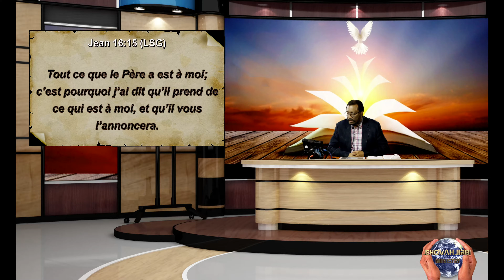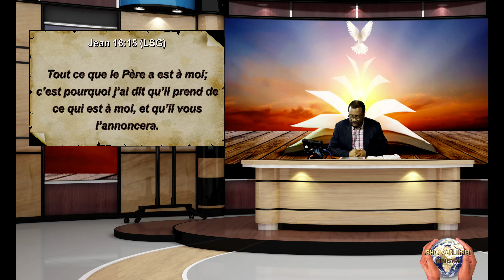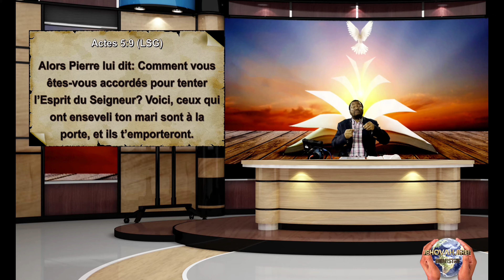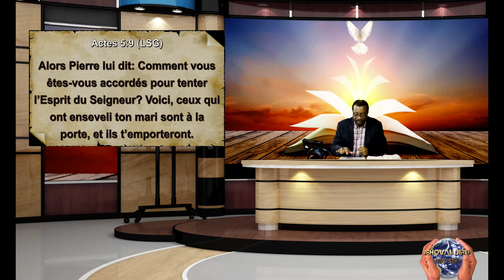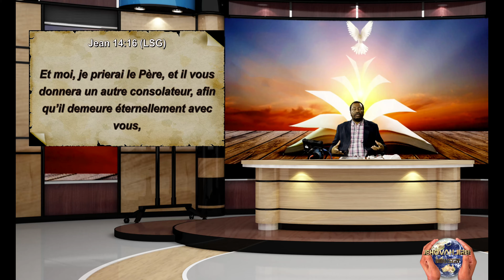Personalite du Saint Esprit 2